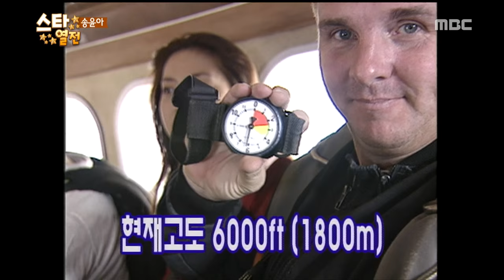[Happy Time 해피타임] Song Yun-ah, reverse personal magnetism 20160320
▶ Click below for the latest "Happy Time” clips ↓↓↓↓↓↓↓↓↓↓↓↓

【Happy Time】.

This program covers weekly MBC drama & ent programs and its stories. The show also provides star’s behind scenes and NG specials

MC: Moon Hee Joon, Kim Ji Min, Robin Deiana